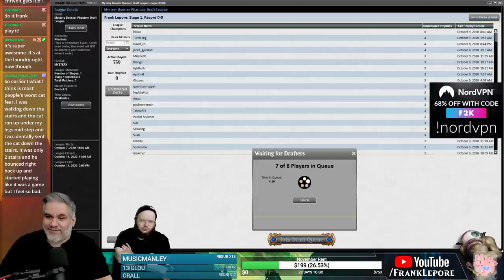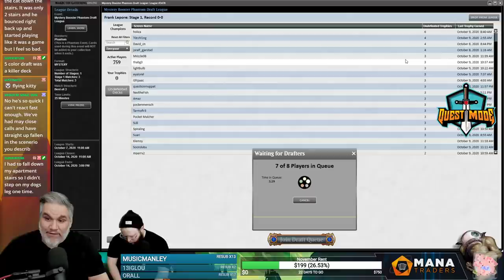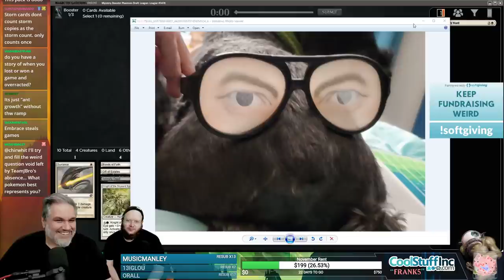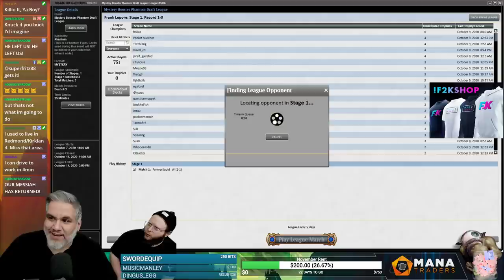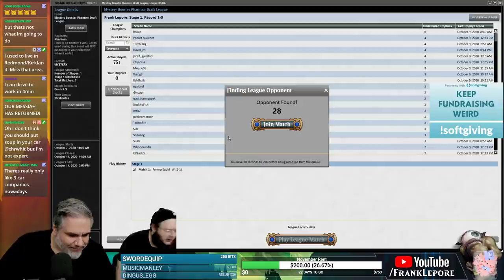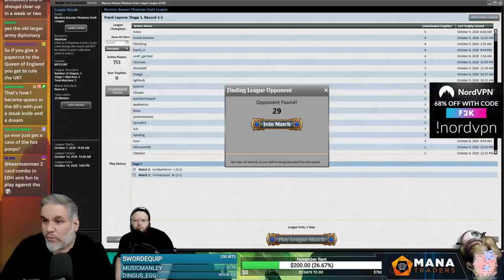Mystery Booster Draft #3 - 10/9/20 | Magic Online